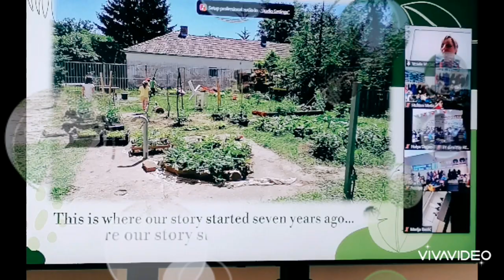Erasmus Plus Creative Drama, Belgrade Serbia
Video from Marina Nikolovska Ristova